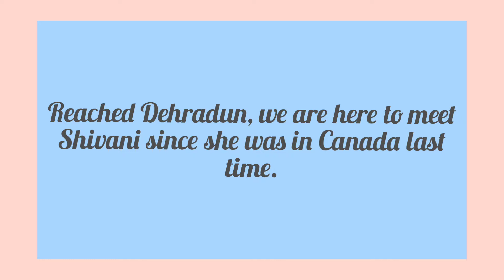We finally met Tinki - Dehradun Trip 2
So we recently been to Dehradun to meet Chachiji and her family but we couldn't meet their Daughter Tinki aka Shivani as she was in Canada for her studies. She came to give surprise and we went back to Dehradun to meet her as we have heard a lot about her from everyone.

The day was filled with so much fun, dancing and great conversations. It didn't felt like we are feeling her for the first time. Their cousins Shivangi and Akshaey also joined us.

Watch this fun filled vlog of Day 1 at Dehradun and hope you enjoy it.